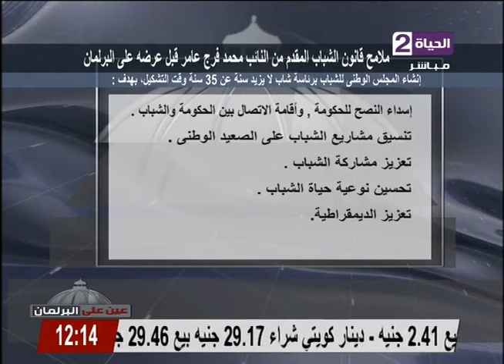عين على البرلمان - هاتفيا: النائب /محمد فرج عامريستعرض ملامح قانون الشباب قبل عرضة على البرلمان